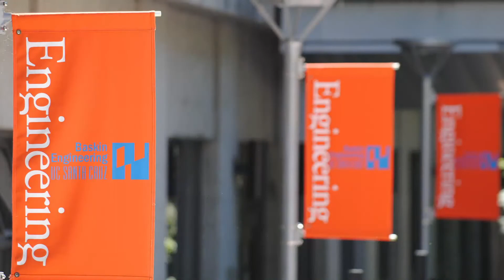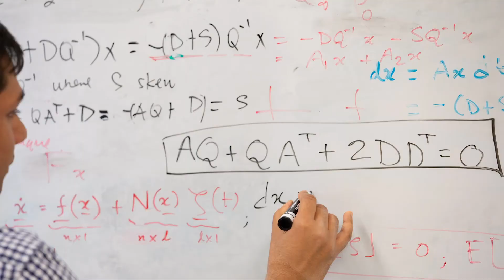Technology and Information Management - UCSC Majors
Learn about majoring in Technology and Information Management at UCSC